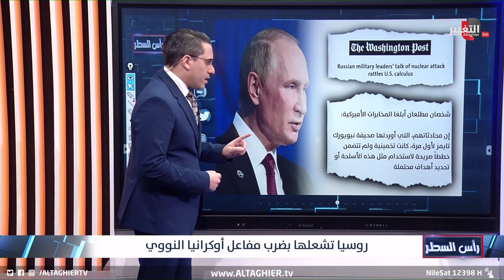بوتين يدك اخطر مفاعل نووي في اوكرانيا !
موقع قناة التغيير الفضائية الالكتروني